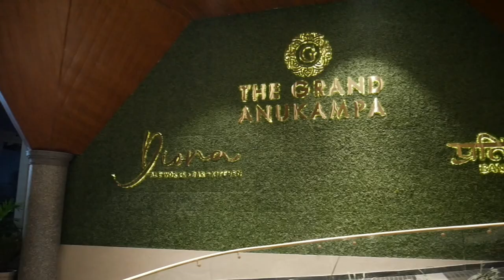Zucchini Restaurant Jaipur | Aroma Restaurant Jaipur | The Grand Anukampa Hotel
Zucchini combines flavors and inspiration from traditional Indian culture and international favourites to create a unique dining experience. Home to Jaipur’s finest with gorgeous settings and wonderfully crafted menu. At Zucchini, you can taste the magic of one of Rajasthan’s most renowned culinary chefs Mr Subrata Roy. Feel free to indulge in their unique world class cuisine. I tried their famous Dahi Ke Babab and Papad Rolls, must say the snacks served were very tasty and with perfect ingredients.  Drinks served were even better than great. Ambiance at Zucchini involves everything from lighting and sound to décor and color. It also involves the mood and of course cleanliness.

 I found Zucchini very CHILL & CLASSY.

Topics covered in this video:
zucchini jaipur,
zucchini restaurant,
best restaurants in jaipur for dinner,
best family restaurants in jaipur,
family restaurant,